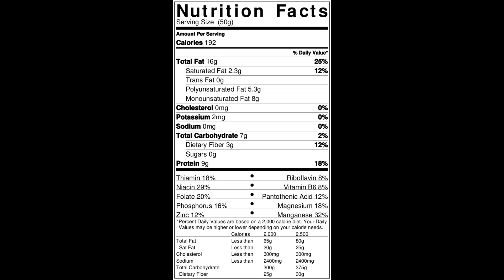Vegan cottage cheese | how to make Vegan Paneer & Milk with Peanuts | मूंगफली से दूध और पनीर बनाइये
Ingredients:
1) Peanuts 1 Cup(200g), soaked in water
2) Vinegar / Lemon juice 2 ½ Tbsp
3) Water 1.5 liter